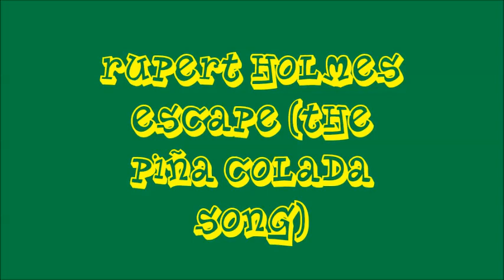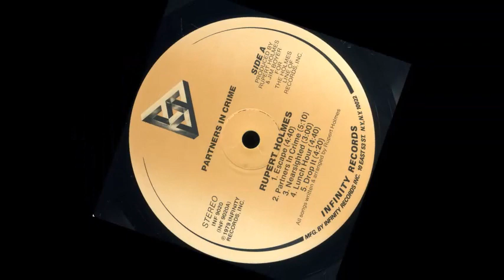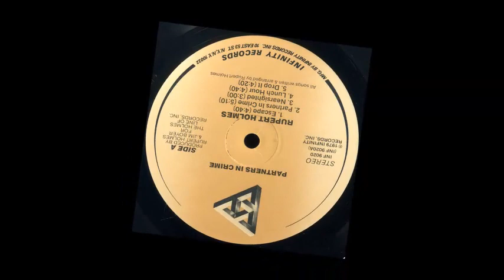Rupert Holmes -- Escape (The Piña Colada Song)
I was tired of my lady
We'd been together too long
Like a worn out recording
Of a favorite song
So while she lay there sleepin'
I read the paper in bed
And in the personal columns
There was this letter I read
If you like piña coladas
And gettin' caught in the rain
If you're not into yoga
If you have half a brain
If you like makin' love at midnight
In the dunes on the cape
Then I'm the love that you've looked for
Write to me and escape
I didn't think about my lady
I know that sounds kinda mean
But me and my old lady
Had fallen into the same old dull routine
So I wrote to the paper
Took out a personal ad
And though I'm nobody's poet
I thought it wasn't half bad
Yes, I like piña coladas
I'm not much into health food
I am into champagne
I've got to meet you by tomorrow noon
And cut through all this red tape
At a bar called O'Malley's
Where we'll plan our escape
So I waited with high hopes
And she walked in the place
I knew her smile in an instant
I knew the curve of her face
It was my own lovely lady
And she said, "Oh, it's you"
Then we laughed for a moment
And I said, "I never knew"
"That you like piña coladas
And the feel of the ocean
And the taste of champagne
If you like making love at midnight
You're the lady I've looked for
Come with me and escape"
I'm the love that you've looked for